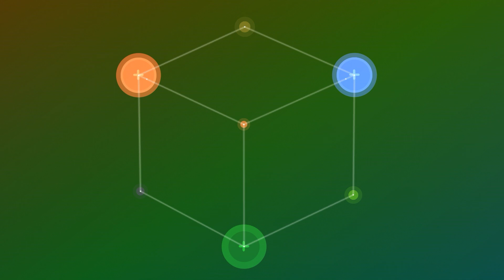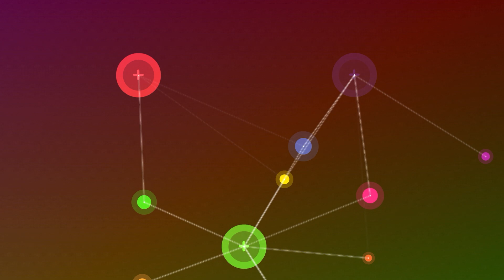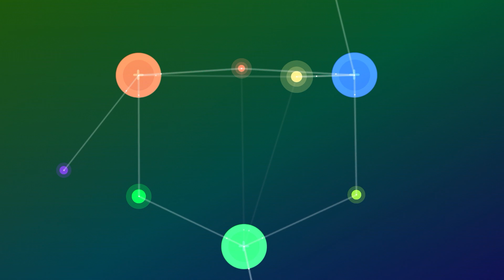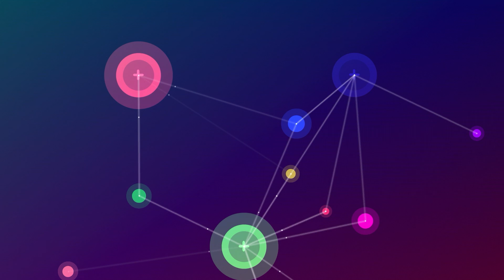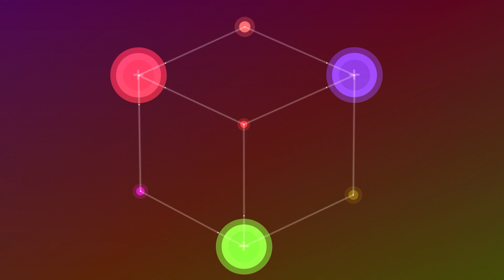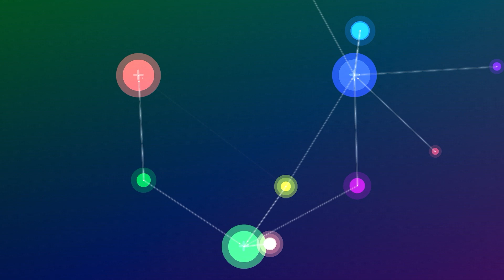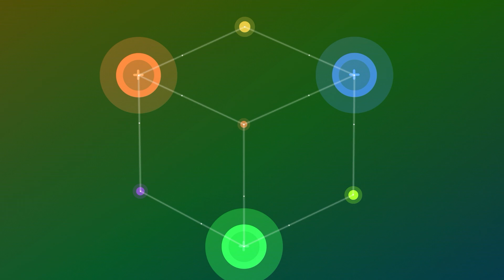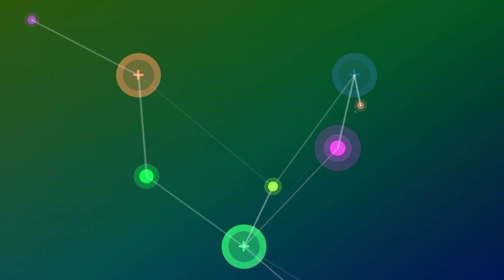Visual Music, Episode 3: Winter Solstice Edition